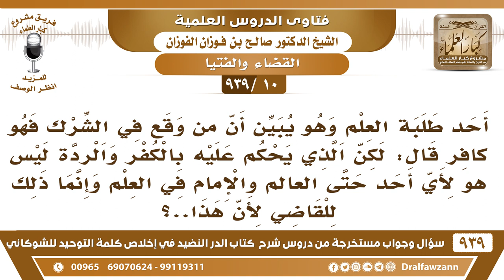[10 -939] قال أحد طلبة العلم: لا يحكم أحد على المرء بالكفر والردة غير القاضي فقط، ما صحة هذا الكلام؟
-[10 -939] السؤال: أحد طلبة العلم وهو يبين أن من وقع في الشرك فهو كافر قال: لكن الذي يحكم عليه بالكفر والردة ليس هو لأي أحد حتى العالم والإمام في العلم وإنما ذلك للقاضي لأن هذا..؟
الجواب: الحكم بالردة هذا عند القاضي، لأنه سيقتل، لكن أن يقال له هذا شرك، فهذا كله يقوله، كل من عنده إيمان يقول هذا شرك، ما يحتاج نروح للقاضي.
للاشتراك في قناة الشيخ صالح الفوزان

للاستفسار والإقتراحات والدعم
رئيس الفريق
لمشروع كبار العلماء